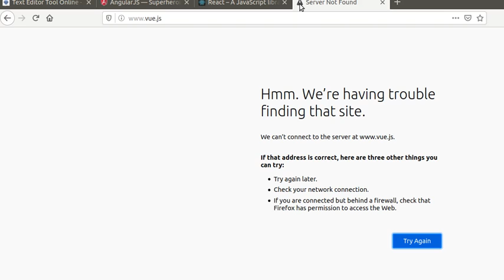Top 3 JavaScript frameworks